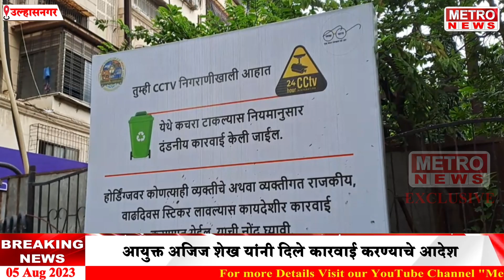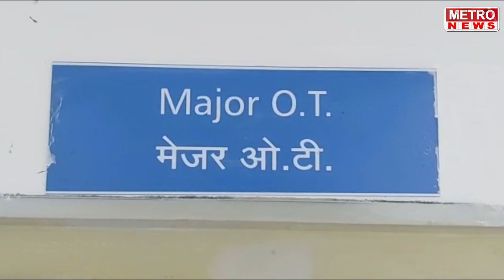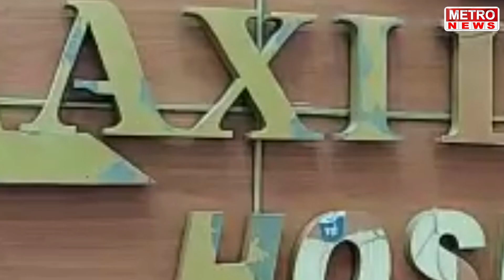Metro News | उल्हासनगर शहरात अनाधिकृत होर्डींग्सवर होणार कारवाई - आयुक्त !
उल्हासनगर शहरात अनाधिकृत होर्डींग्सवर होणार कारवाई - आयुक्त !